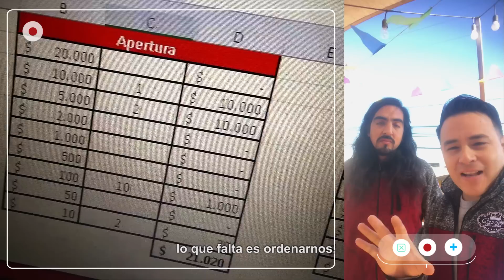Digitalizados 1 | Capítulo Presentación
En Digitalizados, negocios de todo Chile participaron en un casting para aprender a transformarse digitalmente y sólo tres fueron los seleccionados.